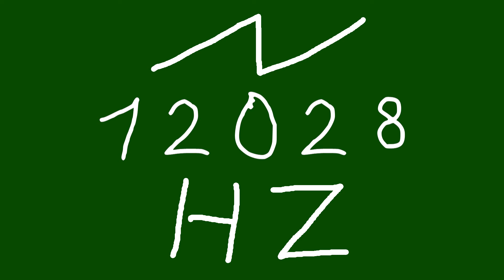12028 hz saw